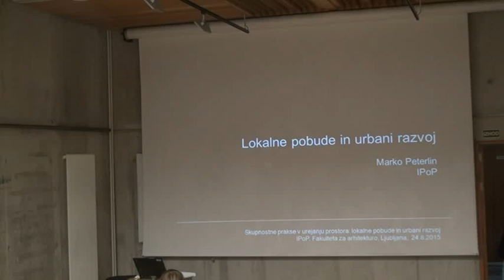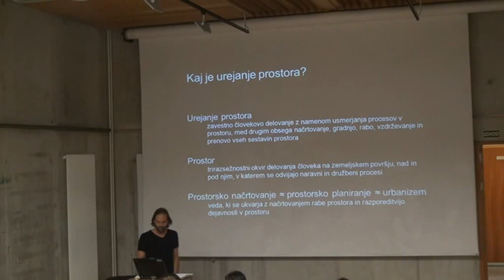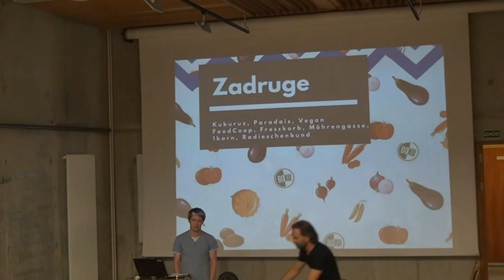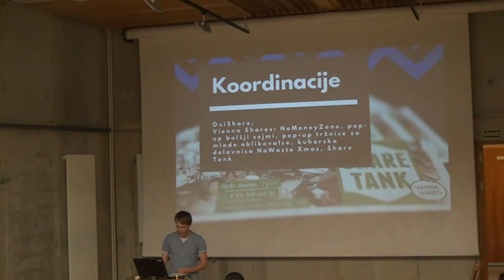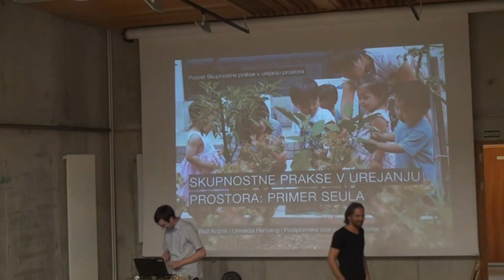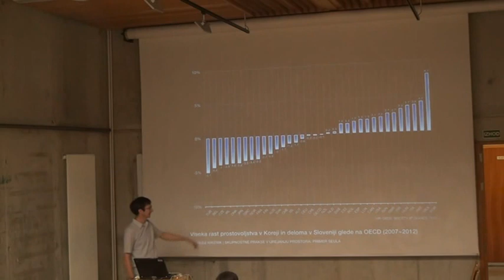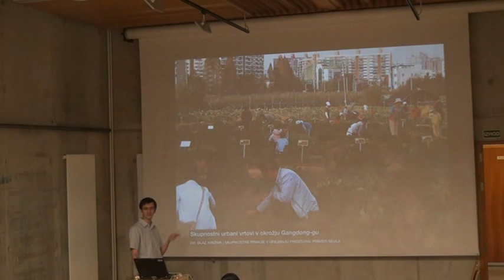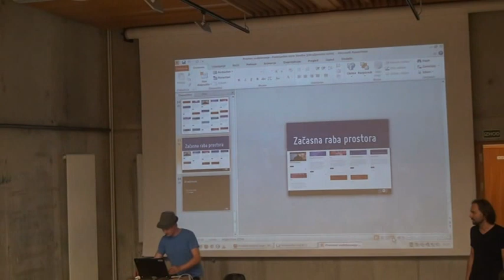Skupnostne prakse v urejanju prostora: Lokalne pobude in urbani razvoj. 1. del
1. del posveta ob drugi izdaji Prostorov sodelovanja.
24. avgust 2015, Fakulteta za arhitekturo v Ljubljani